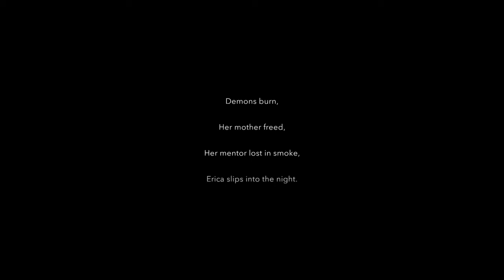Erica - Rejecting the Butterfly Ending